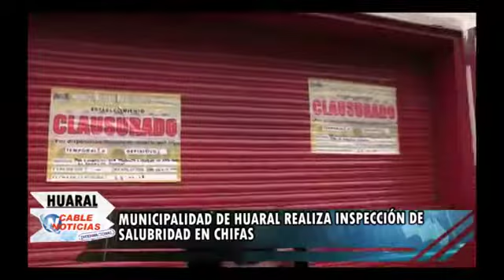ASÍ FUE LA INSPECCIÓN DE LOS CHIFAS EN HUARAL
NOTICIAS DE HUARAL, Música y Ultimas Noticias de la Provincia de Huaral - Lima - Perú.